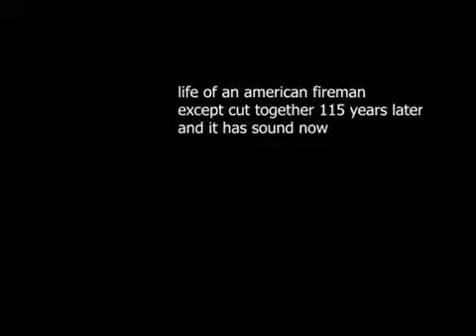life of an american fireman except cut together 115 years later and it has sound now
here it is prof

sorry i was too lazy to do adr lol